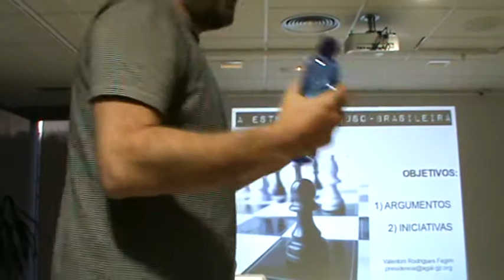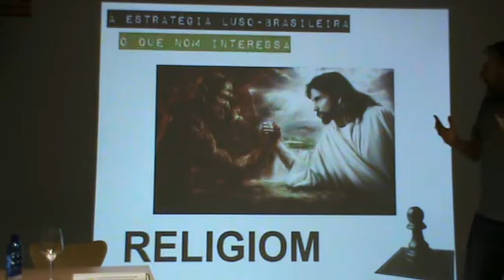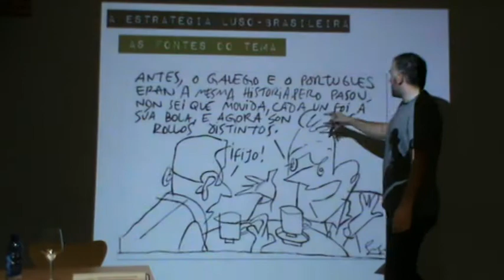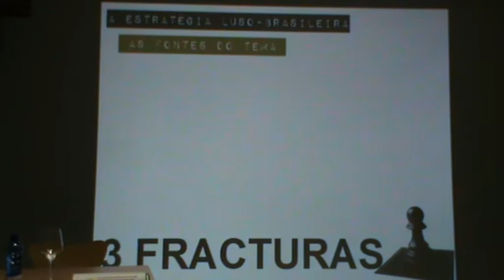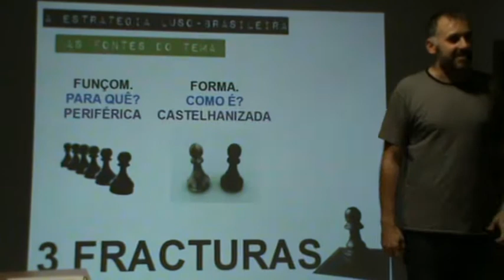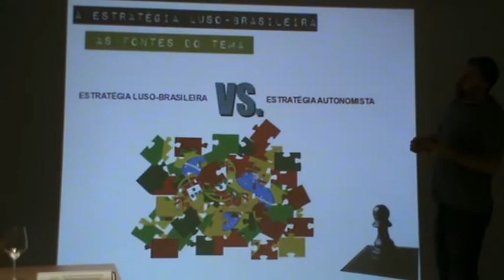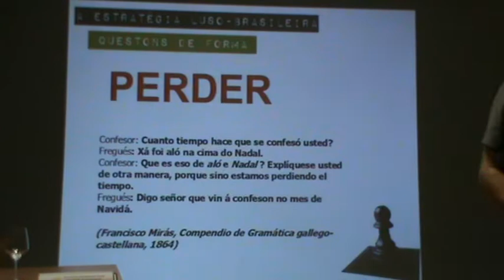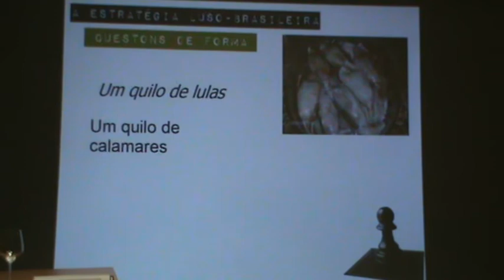1d6 Valentim Rguez Fagim (Presidente da Agal): Uma estratégia mundial para a nossa língua